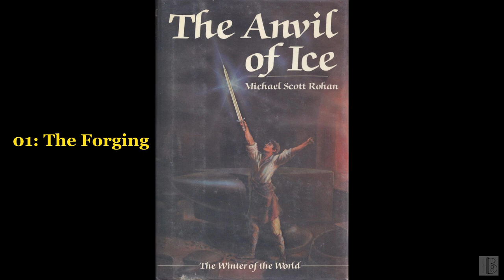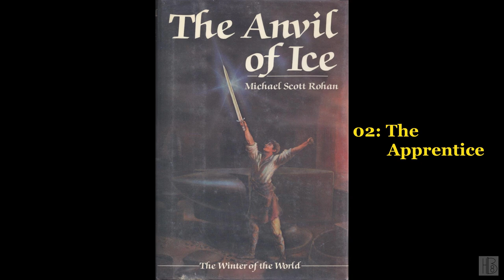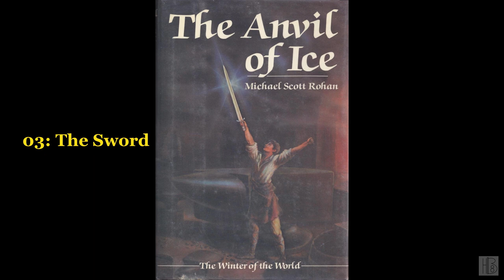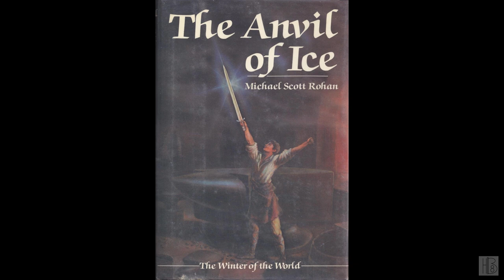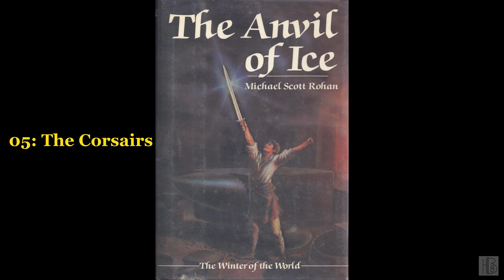The Anvil of Ice [1/2] by Michael Scott Rohan (Randy Wieck)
The Anvil of Ice [1/2]
by Michael Scott Rohan
Read by Randy Wieck
"First volume in the Winter of the World fantasy trilogy. In a mythic ice age, young orphan Alv becomes apprenticed to evil, magic-working Mylio, the Mastersmith. When Alv discovers how sinister the Mastersmith is, he knows he must escape to use his own inherent and acquired powers for good purposes."
Chapter list:
00:00:00 - (i) Book info
00:04:00 - (01) The Forging
00:43:17 - (02) The Apprentice
02:18:43 - (03) The Sword
03:37:17 - (04) The Smith of the Saltmarshes
04:51:30 - (05) The Corsairs